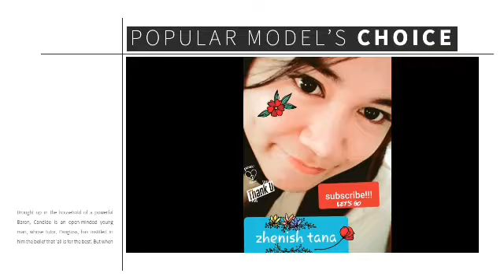MOMOLAND NANCY( Best Compilation Photos)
I love NancyJewelMcDonie so i created this slide show😘😘😘